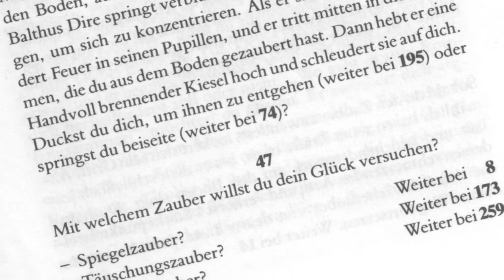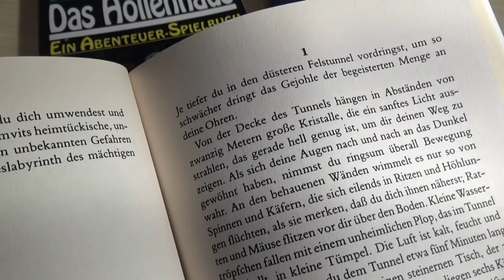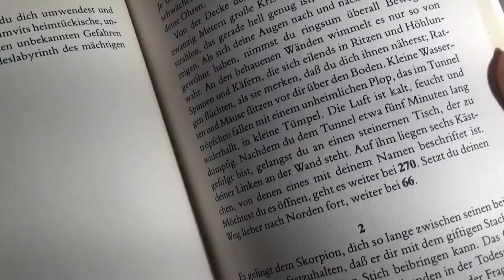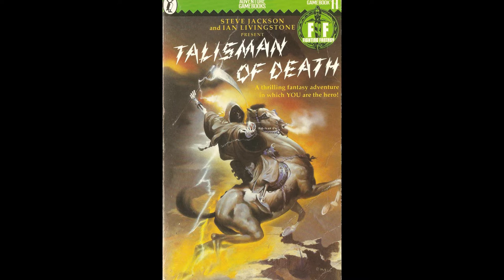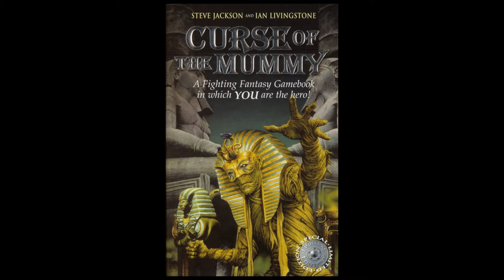Fighting Fantasy - Was sind Fantasy Abenteuer Spielbücher?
Die "FIghting Fantasy Gamebooks" oder zu Deutsch "Fantasy Abenteuer Spielbücher" waren Mitte der 80er Jahre eine populäre Alternative zu Rollenspielen, da weder Regelwerk, noch Mitspieler benötigt wurden. Mit diesem Video gebe ich eine kleine Zusammenfassung über diese Bestseller!

Die in Deutschland erschienenen Bücher sind:

1. Der Hexenmeister vom Flammenden Berg
2. Die Zitadelle des Zauberers
3. Der Forst der Finsternis
4. Das Universum der Unendlichkeit
5. Die Stadt der Diebe
6. Das Labyrinth des Todes
7. Die Insel des Echsenkönigs
8. Der Sumpf der Skorpione
9. Die Höhlen der Schneehexe
10. Das Höllenhaus
11. Der Talisman des Todes
12. Der Tempel des Schreckens
13. Der Stern der Schmuggler
14. Das Duell der Piraten
15. Die Dämonen der Tiefe
16. Das Schwert des Samurai
17. Der Wettstreit der Gladiatoren (nur bei Thienemann)
18. Die Masken von Mayhem (nur bei Thienemann)

Viele dieser Bücher sind gebraucht im Bücherflohmarkt booklooker.de erhältlich!

Die Bildrechte liegen beim jeweiligen Urheber.